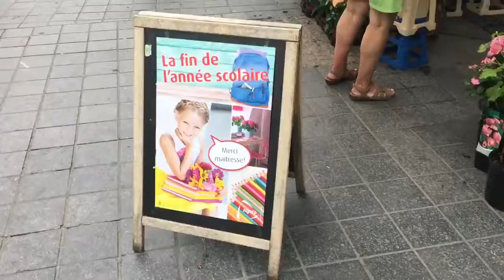Centro União Europeia